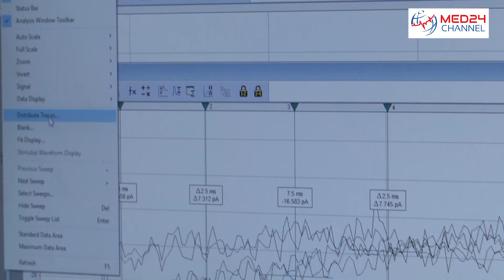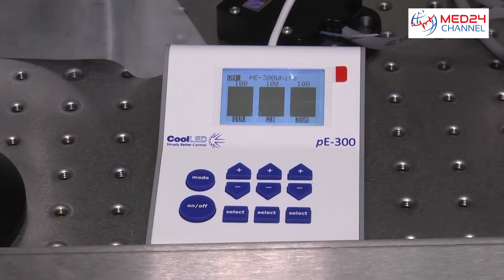Epilessia: al Bambin Gesù si studiano le displasie corticali focali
Lo studio del tessuto cerebrale asportato è di fondamentale importanza per comprendere la natura delle displasie corticali focali e la patogenesi dell’epilessia resistente. Ma la maggiore limitazione all’esecuzione di questi studi è legata alla natura stessa del tessuto asportato, che tende a degradarsi dopo poche ore. Al Bambin Gesù la sperimentazione è realtà.